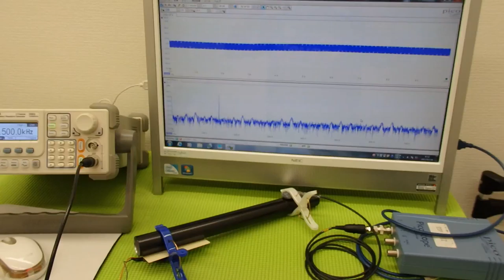オリジナル超音波プローブの「発振・制御」技術